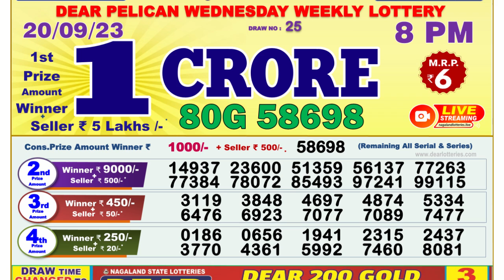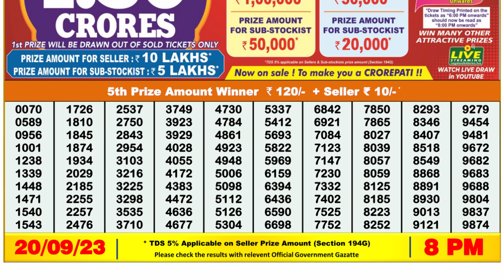🔴Dear Lottery Sambad Live 8pm today 20.09.23 Nagaland State Lottery Result